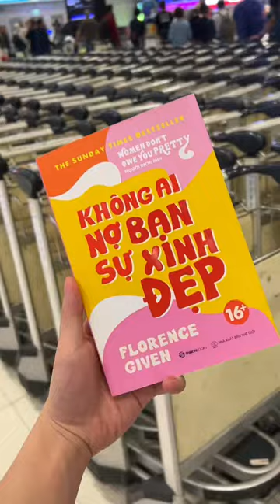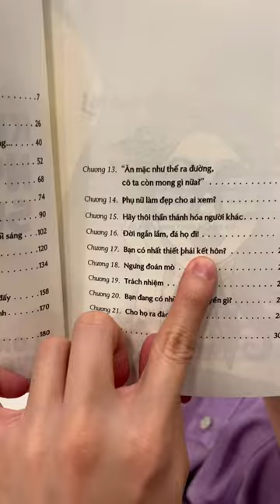Cùng cố gắng hơn từng ngày nha mí bà | Bé Duy Cơ Bắp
Hello cả nhà yêu 🥰🥰🥰
Đây là kênh youtube chính thức của Duy nha, hi vọng mọi người sẽ có những phút giây vui vẻ khi xem video nhé!

© Bản quyền nội dung thuộc về Bé Duy Cơ Bắp ☞ vui lòng không reup!

Love Youuu ♥️♥️♥️